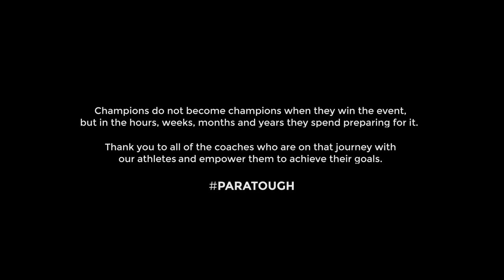The Coach: Teacher, Mentor, Cheerleader & Believer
Transcript:
This is a bilingual video, the narration is in both English and French.
[Toronto 2015 Pan and Parapan American Games host country logo]
[Text on screen: The Coach: Teacher, Mentor, Cheerleader and Believer]
[Wheelchair basketball athletes playing on the Toronto 2015 Parapan American Games wheelchair basketball court, then a coach looking at the players on the court]
Wayne Parro, Executive Director, Coaching Association of Canada:
“Athletes come with a lot of talent, whatever that is that they bring to the table.
[Close up of Wayne Parro]
“Good coaches can find ways to take that athlete to the proverbial next level.”
[Athletes interacting with their coaches]
Sarah Maillot, swimmer (translated from English to French):
“All the support staff are here to help us perform at our best. We had coaches and massage therapists on location to help us … we had a sport psychologist … and once here, we have all those people and even more to help us reach our full potential.”
[Close-up of Sarah Mailhot]
[Various athletes listening to and working with their coaches]
[Close-up of Trevor Hirschfield, wheelchair rugby athlete]
Trevor Hirschfield:
“The support of your friends and family is everything when you start out in a sport … And then when you start growing in the sport, the teachings from your coaches and your teammates is something that has been passed down well in Canada”
[Close-up of Peter Lawless, multiple Coaching Excellence Award winner]
Peter Lawless: “I just don’t know of a single successful athlete that would be where they got to without the coach. The coach is the single biggest driver of athletic performance. To help someone else achieve sometimes these enormous, seemingly impossible goals … breaking them into little pieces, working together and achieving excellence … “
[Text on screen: Champions do not become champions when they win the event, but in the hours, weeks, months and years they spend preparing for it.
Thank you to all of the coaches who are on that journey with our athletes and empower them to achieve their goals]
[Host-country logo of the Toronto 2015 Pan Am and Parapan American Games]
[Text on screen: Canada.ca/TO2015]
[Text on screen: Yearofsport - Annéedusport]
[Canadian Paralympic Logo]
[Coaching Association of Canada Logo]
[Canada wordmark]